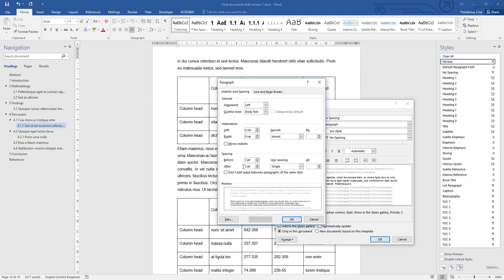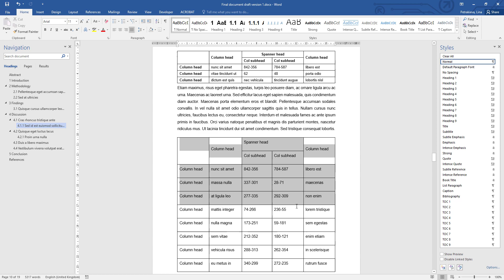Formatting No spacing style for use on text in tables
This video is part of a series, but can be used on its own too. It shows the recommended formatting settings for No spacing style to be used for text inside tables in Microsoft Word. The full tool that enables you through a series of choices to tailor a playlist of relevant videos is available